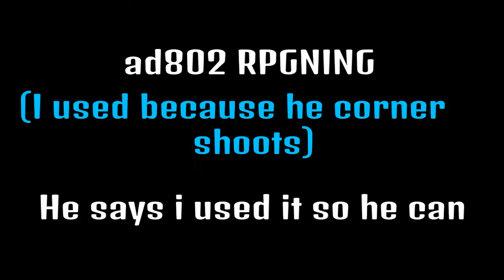GTA V - Friendly Team Deathmatch turned sour (ad802am exposed)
I wanted a nice, fun, friendly game with SMGS like i always do but ad802 ruined that... TBH he ain't even a SMGS at heart, he's still that BSGZ (Blood) faggot... fuck you ad802am calling me out as shit when you couldn't even come close to beating me in both matches, you suck ass